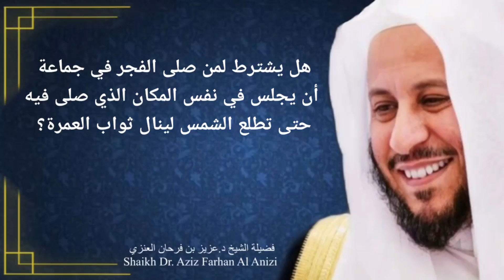هل يشترط لمن صلى الفجر في جماعة أن يجلس في نفس المكان الذي صلى فيه حتى تطلع الشمس لينال ثواب العمرة؟